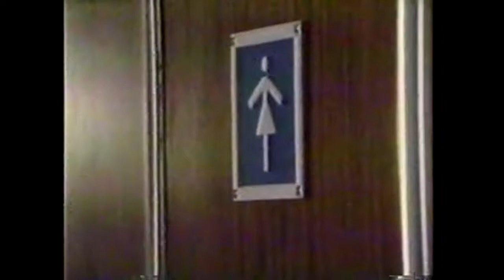1984 CFGO Rock Video Show Montage with Robert W Knight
Digging deep into the archives.  This the CFGO 1440 Rock Video Show with Robert W. Knight in Ottawa, Canada.  This was the New Years Eve special video montage.  This was December 31, 1984.

Aired on  CHRO Ottawa.